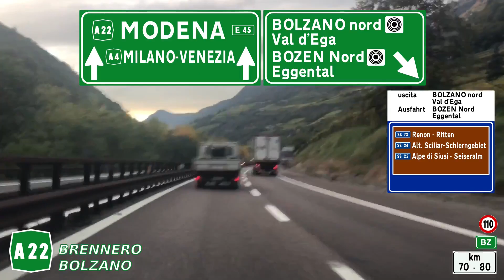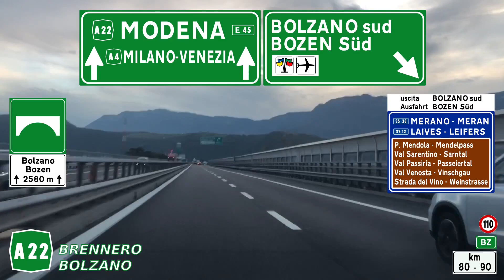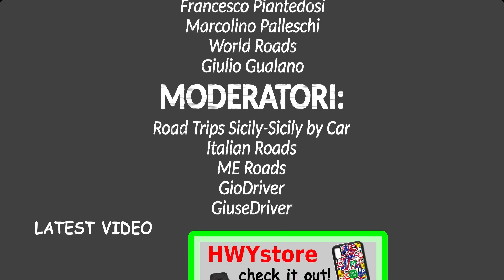A22 | BRENNERO - BOLZANO | Autostrada del Brennero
𝗣𝗲𝗿 𝗰𝗼𝗻𝘁𝗿𝗶𝗯𝘂𝗶𝗿𝗲 𝗲 𝘀𝘂𝗽𝗽𝗼𝗿𝘁𝗮𝗿𝗲 𝗶𝗹 𝗽𝗿𝗼𝗴𝗲𝘁𝘁𝗼 𝗛𝗪𝗬𝗶𝘁𝗮𝗹𝗶𝗮:
🟢𝖠𝖡𝖡𝖮𝖭𝖠𝖳𝖨 𝖺𝗅 𝖼𝖺𝗇𝖺𝗅𝖾 𝗉𝖾𝗋 𝖺𝗇𝗍𝖾𝗉𝗋𝗂𝗆𝖾 𝖾 𝖼𝗈𝗇𝗍𝖾𝗇𝗎𝗍𝗂 𝖾𝗌𝖼𝗅𝗎𝗌𝗂𝗏𝗂

Autostrada A22 del Brennero | tratto: Brennero (km 1,5) - Bolzano
***𝓡𝓮𝓬𝓸𝓻𝓭𝓮𝓭 : Oct 2021
START: ADS Brennero - inversione di marcia direzione Modena
END: A22 Bolzano sud - direzione Modena

Grazie agli 𝑨𝑩𝑩𝑶𝑵𝑨𝑻𝑰 al canale:
- Road Trips Sicily - Sicily by Car (superstrada)
- TEODORO DANESE - SIMONE FANTINI - LEOPOLDO ZIZZI (strada statale plus)
- Stefano_28 - UnfixedSamu - Marco Scaccabarozzi - DarkNight2793 - Michael Saggioro - Giorgio Tiraboschi - Alberto Pesci - ME Roads  - Pro Andre 12 - Franco Bussola - World Roads - Francesco Piantedosi - Marcolino Palleschi (strada statale)

MODERATORI:
Sicilian Driver - Italian Roads  - ME Roads - GiuseDriver - GioDriver

L'autostrada A22 (o autostrada del Brennero o Autobrennero, in tedesco: Brennerautobahn) è uno degli assi principali della rete autostradale italiana in quanto collega la Pianura Padana e l'autostrada A1 con l'Austria e la Germania. È gestita da Autostrada del Brennero S.p.A..

Con un percorso totale di 315 km da Modena l'autostrada percorre la pianura in direzione nord, toccando Carpi e Mantova, a Verona interseca l'autostrada A4 quindi si assesta nella valle dell'Adige parallelamente al Lago di Garda, passa Rovereto e Trento per arrivare a Bolzano. Da qui si incunea nella valle dell'Isarco superando agevolmente Bressanone e Vipiteno fino a giungere alla dogana del Brennero. Da qui il corridoio Modena-Monaco continua sulla A13 Brenner Autobahn austriaca. Come appare evidente si tratta di un'autostrada di particolare importanza per i collegamenti tra il sud ed il nord dell'Europa, sviluppata su un percorso studiato per utilizzare uno dei più bassi valichi alpini, quello del Brennero, situato a soli 1.375 m s.l.m.

Studi statistici hanno calcolato che questo tronco autostradale assorbe tra i 30 e i quarantamila veicoli al giorno (di cui circa 1/3 di veicoli pesanti) con punte più elevate in corrispondenza dei trasferimenti per le vacanze; questa mole di traffico causa sovente dei gravi rallentamenti alla circolazione. Per sopperire a queste problematiche viene suggerito e incentivato l'uso, da parte dei mezzi pesanti, del trasporto intermodale, con il carico dei mezzi di trasporto su appositi vagoni e il trasferimento da Verona all'estero via ferrovia.

I guardrail della A22, caratteristici per il loro colore marrone, sono realizzati in acciaio Corten, una lega che presenta un'elevata resistenza alla corrosione e un'elevata resistenza meccanica.

I notiziari sul traffico sono diffusi nella regione Trentino-Alto Adige da Radio NBC (in italiano) e radio Südtirol 1 (in tedesco), mentre nel restante tratto autostradale da radio Pico.

L'autostrada è lunga complessivamente 315 km: il tracciato inizia a Modena, all'allacciamento con l'autostrada A1, e attraversa verticalmente l'intera Italia settentrionale e termina al passo del Brennero, al confine con l'Austria. Una volta superato il valico, l'autostrada si allaccia con l'autostrada A13 austriaca (Innsbruck-Brennero). L'autostrada attraversa ben quattro regioni italiane (Trentino-Alto Adige, Veneto, Lombardia, Emilia-Romagna). La sua gestione è affidata, fin dalla costruzione, ad apposite società concessionarie.

La A22, all'interno della rete delle strade europee, fa parte per l'intero suo tratto della dorsale nord-sud E45 che unisce Karesuando a Gela, e la principale intersezione con le dorsali ovest-est è con la E70 (in quel punto rappresentata dall'autostrada A4) a Verona.

Fonte: Wikipedia

00:00 Introduzione
01:30 tratto Brennero - Vipiteno
04:50 tratto Vipiteno - Bressanone
08:15 tratto Bressanone - Chiusa / Val Gardena
12:10 tratto Chiusa / Val Gardena - Bolzano nord
16:15 tratto Bolzano nord - Bolzano sud